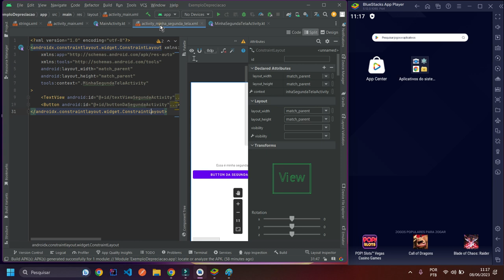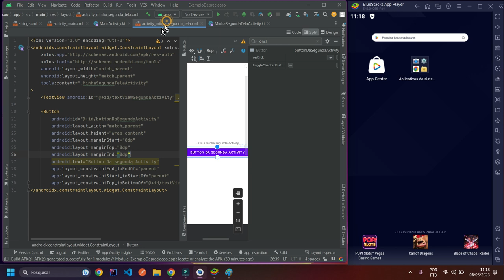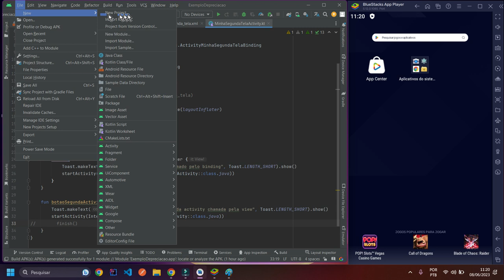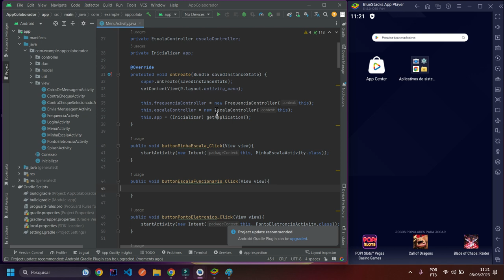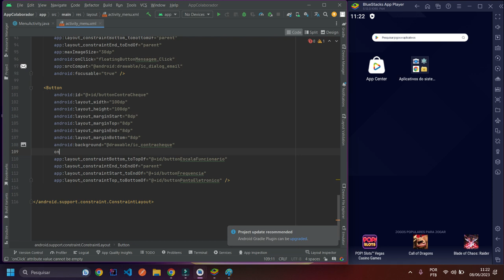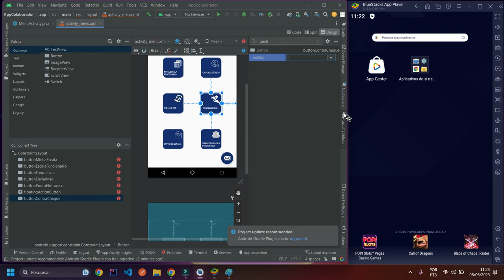Depreciação onClick xml no Android Studio - Tinha o código muito mais limpo!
Fala Dev, Beleza?

Está sendo depreciado um recurso TOP  que o Android Studio indexa muito bem.

Por que tirar um recurso para os desenvolvedores tão bom como este?

Como mostro no vídeo, no painel do Android Studio conseguimos filtrar todos os eventos de botões de maneira simples, porem está sendo depreciado e ao meu ponto de vista, NÃO DEVERIA!

Caso vocês já tenha pesquisado o motivo dessa depreciação, como eu fiz.
Fala por causa da forma de indexação e bla bla bla.

Porem essa indexação ajuda o plugin do Android Studio identificar quais métodos disponível para os onClick, isso para mim é Sensacional!

E vocês, o que acham dessa depreciação?

Forte Abraços!